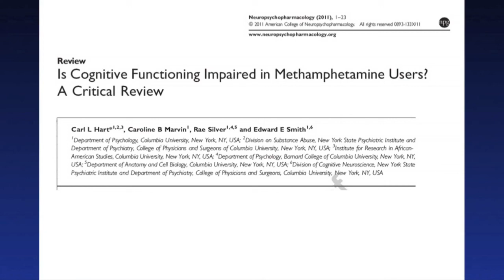Science of meth supported by scientific evidence and literature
►Dr. Carl Hart shows how the meth facts they wont tell you are actually supported by evidence and scientific literature, and how the meth lies you believe are not supported by either.
►Not that we should run out and start looking for a score; that’s not the point.
►“But I have been studying drugs for 22 years, 14 years at Columbia, and we have quite a bit of scientific, evidence-based information. And I am here to tell you, these drugs are not the bogeyman that people said they were.”►CARL HART, PH.D.
►Associate Professor of Psychology (in Psychiatry)
►Director of the Residential Studies and Methamphetamine Research Laboratories, New York State Psychiatric Institute
►Dr. Hart is an Associate Professor of Psychology in both the Departments of Psychiatry and Psychology at Columbia University, and Director of the Residential Studies and Methamphetamine Research Laboratories at the New York State Psychiatric Institute. ►A major focus of Dr. Hart’s research is to understand complex interactions between drugs of abuse and the neurobiology and environmental factors that mediate human behavior and physiology. ►He is the author or co-author of dozens of peer-reviewed scientific articles in the area of neuropsychopharmacology, ►Co-author of the textbook, Drugs, Society, and Human Behavior, ►Author of the New York Times Best Seller "High Price: A NeuroScientists Journey of Self-Discovery That Challenges Everything You Know About Drugs and Society"  ►And a member of a NIH review group. ►Dr. Hart was recently elected to Fellow status by the American Psychological Association (Division 28) for his outstanding contribution to the field of psychology, ►specifically psychopharmacology and substance abuse. ►In addition to his substantial research responsibilities, ►Dr. Hart teaches undergraduate and graduate courses and was recently awarded Columbia University's highest teaching award.
Undergraduate:  University of Maryland, 1991
Graduate:  University of Wyoming, M.S., 1994
Medical School:  University of Wyoming, PH.D., 1996
Fellowship:  Columbia University, Substance Abuse, 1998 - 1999
Post-Graduate:  Yale University, Substance Abuse, 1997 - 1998
Post-Graduate:  University of California - San Francisco, Substance Abuse, 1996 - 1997
►SPECIALTIES
• Substance Abuse
►Address:
NYS Psychiatric Institute
Room 3706  Unit/Box:120
1051 Riverside Drive